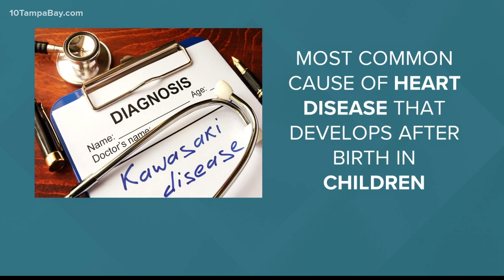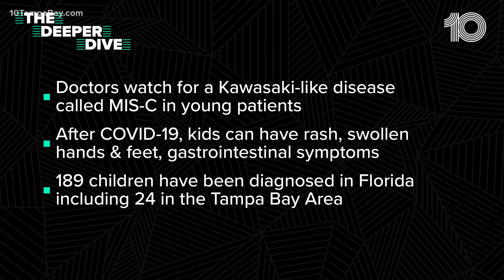Mask-wearing, hand-washing, and distance linked to lower rates of Kawasaki disease in children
Kawasaki disease is the most common cause of heart disease that develops after birth in children, creating inflammation in blood vessels.